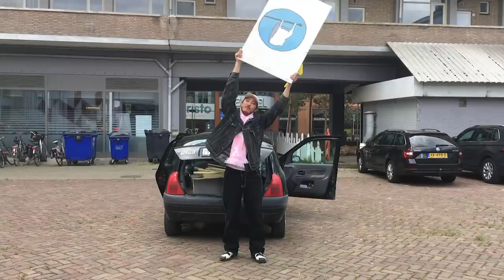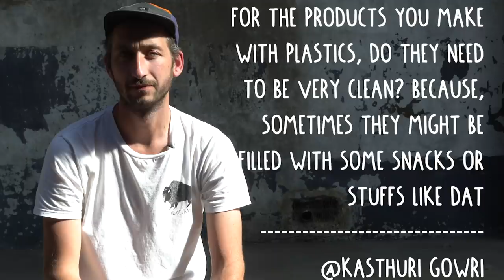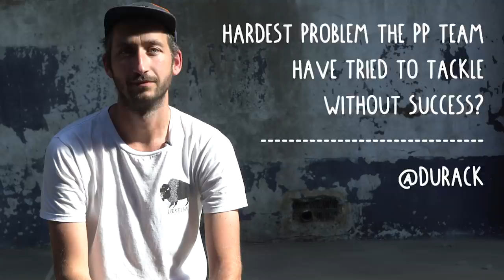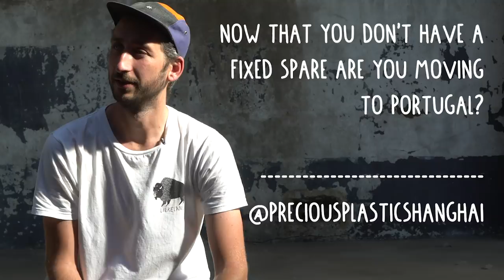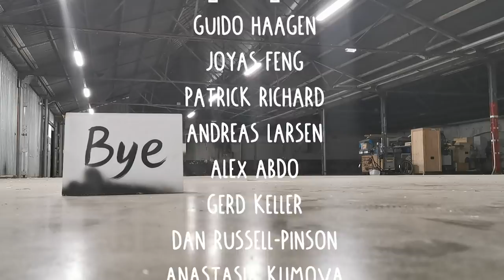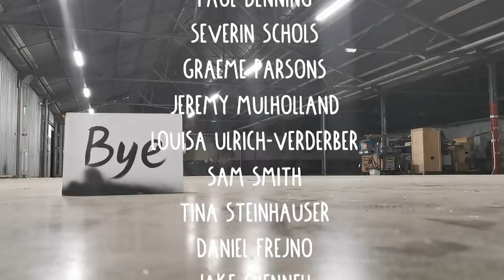MN #40 - We are workspace-less + Q&A